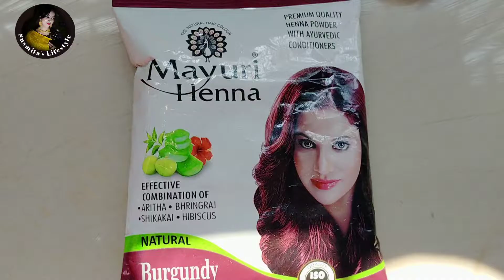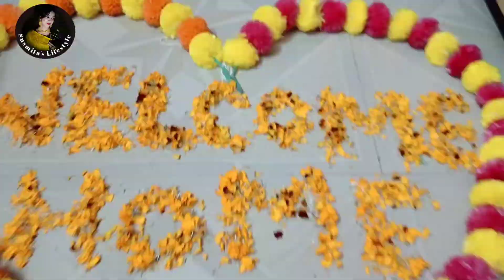চার মাস পর ফৌজিবাবু বাড়ি এলো♥️ welcome Party🥳দীর্ঘ অপেক্ষার অবসান#armywife